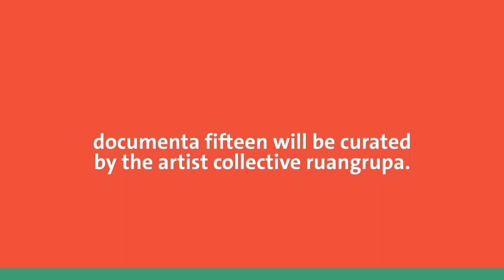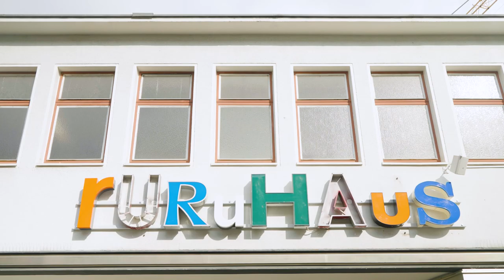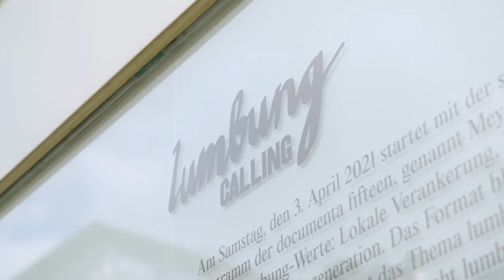documenta fifteen - This is ruangrupa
Kassel goes documenta! As one of the main partners of documenta fifteen, we are delighted to be able to follow this prominent exhibition series and provide you with regular updates on the highlights. As a taste of what’s to come, we’re introducing this year’s artistic directors – the artist collective ruangrupa from Jakarta – and their special qualities – in our film.

Ruangrupa has based their curation of documenta fifteen on the values and ideas of lumbung (an Indonesian term for a collective rice barn). As a tangible practice, lumbung is the starting point of this year’s documenta. To find out what exactly this means, see our film.

documenta fifteen, 18 June to 25 September